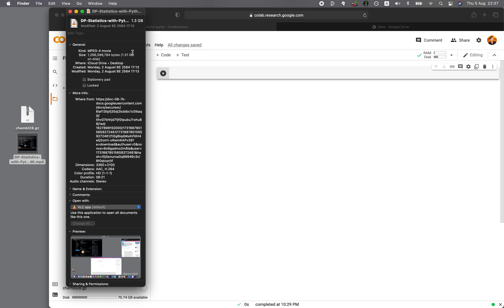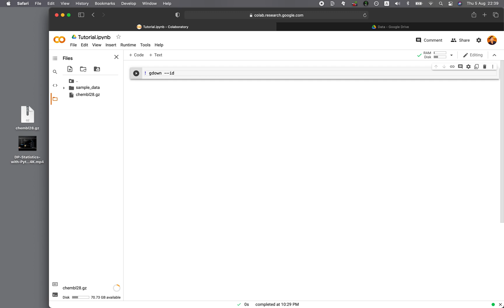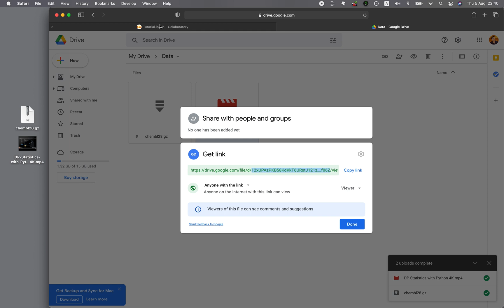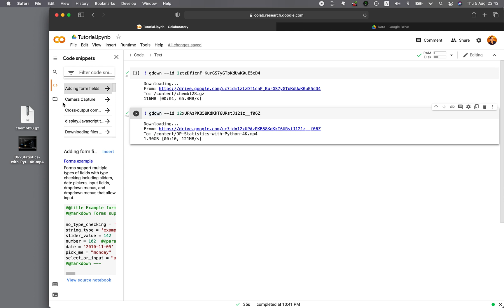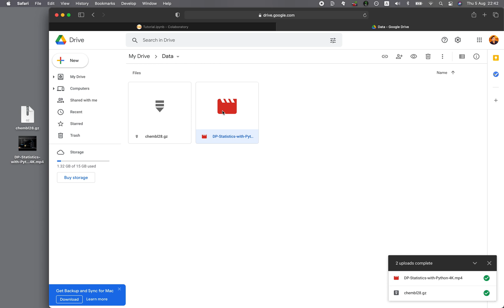Fastest way to upload files from Google Drive to Google Colab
Have you ever wanted to upload large files into your Google Colab but find that it takes too long? In this video, I will show you how to quickly upload data from Google Drive onto your Google Colab. A file of 1 GB in size will take about half a minute. Let's dive in!

✅ Python Basics: A Practical Introduction to Python 3
✅ Learn Python Programming (The no-nonsense, beginner's guide)
✅ Learn to Program with Minecraft
✅ Automate the Boring Stuff with Python, 2nd Edition: Practical Programming for Total Beginners